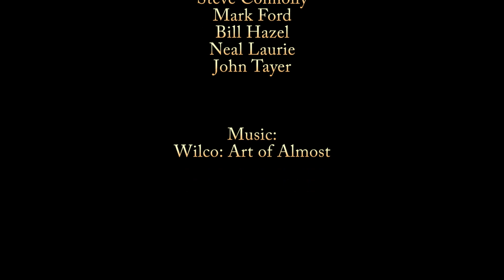Columbia Point - Kit Carson Mountain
The Olde School Campers attempted Kit Carson Mountain via the seldom used North Colony Creek approach which offered a chance to visit this isolated mountain valley if not gain the summit of the mountain. We reached the top of Columbia Point before the rumble of thunder forced our descent.